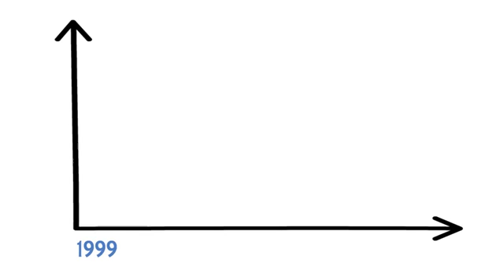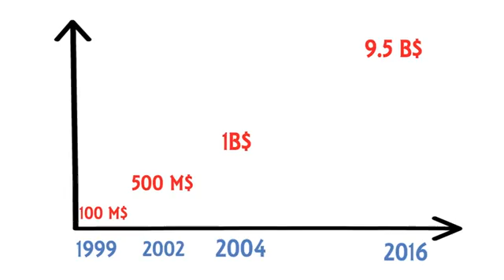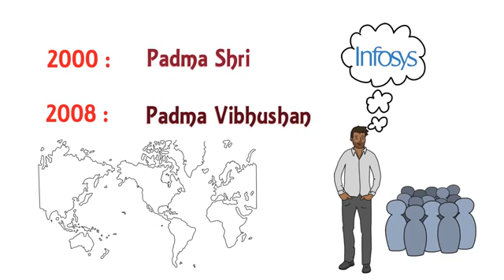Narayan Murthy Biography in Hindi. Infosys